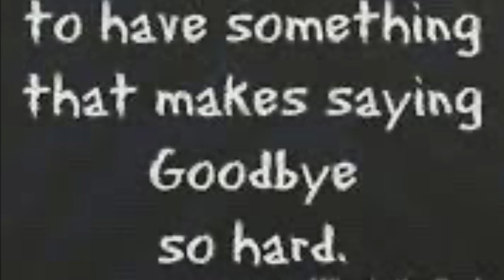FAMILY ODYSSEY . Day 5 our last and fun day together..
Our last day with our family from nyc- Miami fun day at the trampolines , silly day